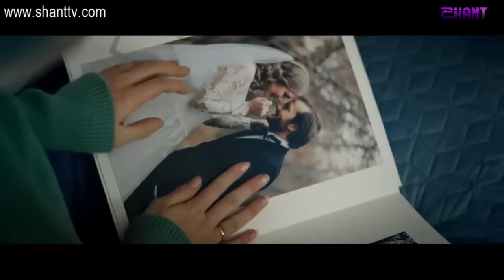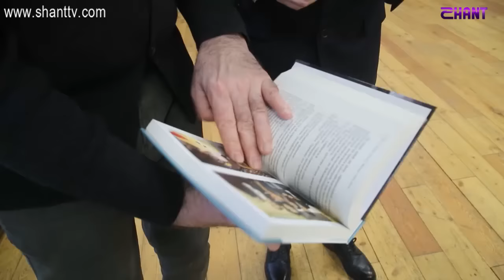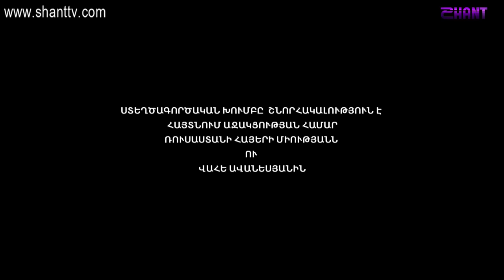Աշխարհի հայերը / Ashkhari Hayer / Կարեն Կավալերյան / Karen Kavaleryan